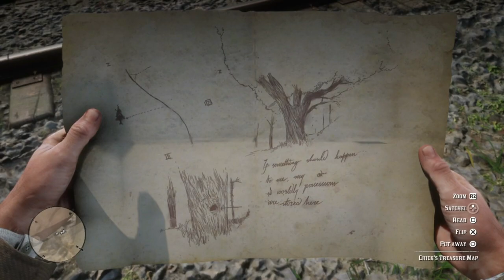Chick's Treasure Map Location | Recover Debt from Chick | Money Lending & Other Sins | RDR2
This Red Dead Redemption 2 walkthrough guide will show you the location of Chick's treasure map and how to recover debt from Chick Matthews during the chapter 3 main mission "Money Lending and other sins".